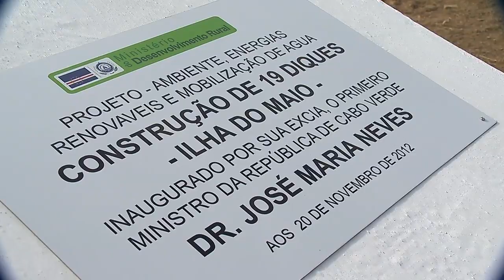Projecto de mobilização de água do Governo inaugura nova era no sector agrícola no Maio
Com a inauguração deste novo projecto orçado em mais de 300 mil contos, a ilha do Maio bem pode sonhar com novos e melhores dias no que concerne à produção agrícola e pecuária. Inserido neste projecto foram construídos pelo menos 19 diques avançados, perfazendo um total de 25 diques avançados construídos nos últimos 2 a 3 anos, para além de pelo menos 16 poços e dezenas de reservatórios que ajudarão a mobilizar milhares de metros cúbicos de água para a agricultura e também para a pecuária. Esses diques permitirão recuperar os leitos de água no subsolo e reebastecer os furos de água e os reservatórios. É de referir que o Governo já tem em mãos um projecto, também, para a construção de duas barragens, uma em Pê Fernandes e outro em Monte Vermelho, para completar este ciclo de construção de infra-estruturas para a mobilização e captação de água na ilha. Neste momento o Executivo busca financiamentos para a sua execução. Veja, aqui, o que constitui este projecto que o Primeiro-Ministro, José Maria  Neves foi a inaugurar no início desta semana.